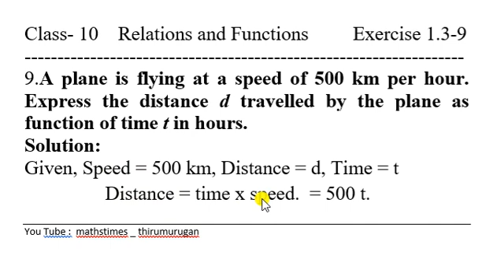Class 10 | Exercise 1.3|Q.no-9 | Relations and Functions | chapter-1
K.Thirumururugan